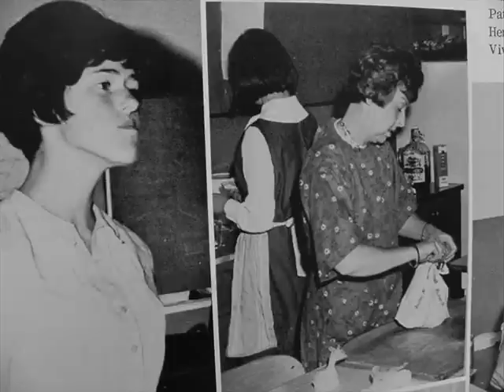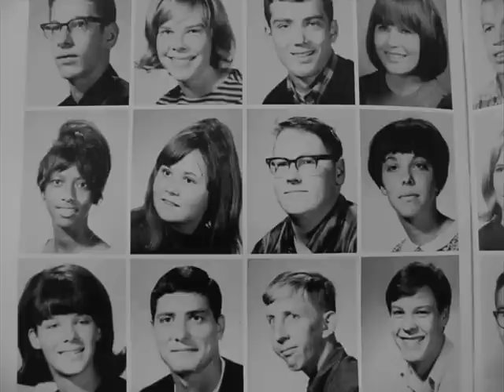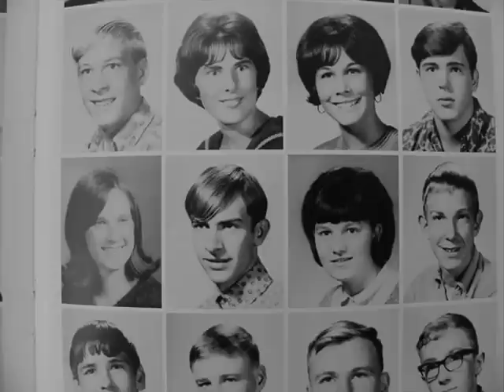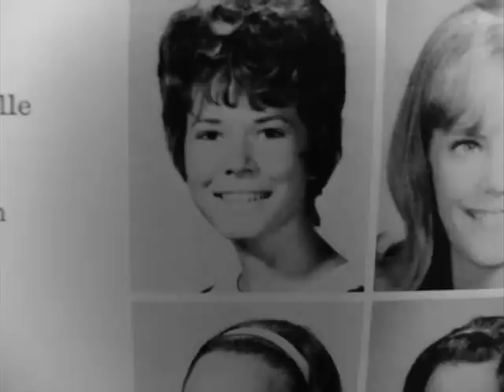David Douglas high School class of 1968 Junior Year 1967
Find out who's mother in law is Liz Taylor. Did the football/wrestling teams undefeated streaks continue? This and so very much more to view in this eVERSION of the 1967 CELTIC. Music from an original VAGABONDS/"A" Choir